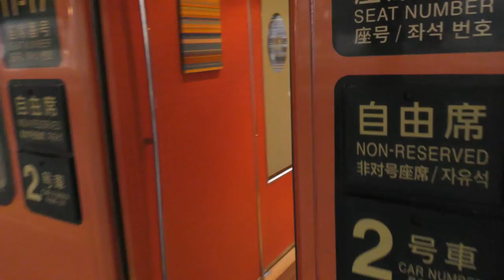JR九州門司港駅783系きらめき5号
【撮影機材】
Panasonic 4K VZX990M 64GB HC-VZX990M-W
4K ビデオカメラ VZX992M

Everyday Update!